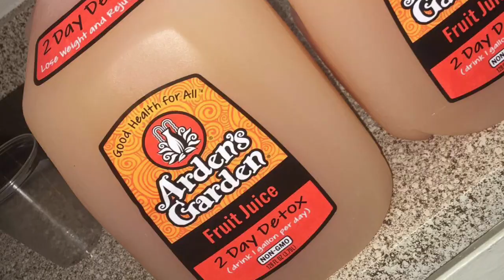20 POUNDS DOWN! | ARDEN'S GARDEN TWO DAY DETOX + ALBOLENE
Hey! I WAS SUPER EMBARASSED to post this photo and video however you all are like family to be so I decided to let you all in on my most private thing WEIGHT LOSS! this video was recored almost a month ago!

Start Weight: 185
Current:160
Goal: 134-140

This video is just highlighitng how I am loosing and keeping off 20 pounds !!! my goal is to lose another 20-25 pounds and my progress has been amazing! I fall off just like you ! The difference is I pick myself up and   keep going ! I want to keep you ALL motivated and on track !!!

LETS BE HOMIES ON SOCIAL MEDIA !!!

| I N S A G R A M | Geaux.Dannyjae

| S N A P C H A T | Red_Turns_Headss

T W I T T E R :Geaux_red_

Intro/Outro : Btwimamarie